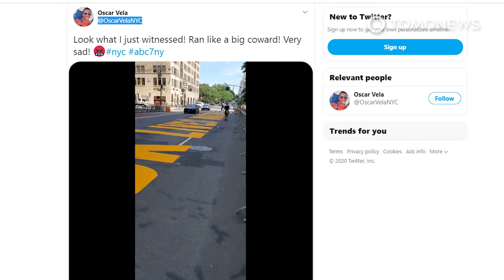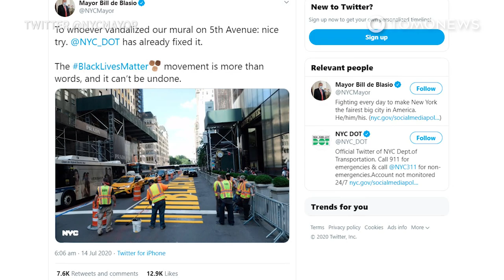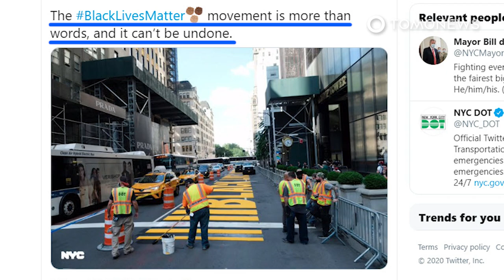Man Caught on Camera Throwing Red Paint Over ‘BLM’ Mural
NEW YORK — On July 14 the giant Black Lives Matter mural that was painted in front of the Trump Tower in Manhattan, was vandalized by a man throwing paint.